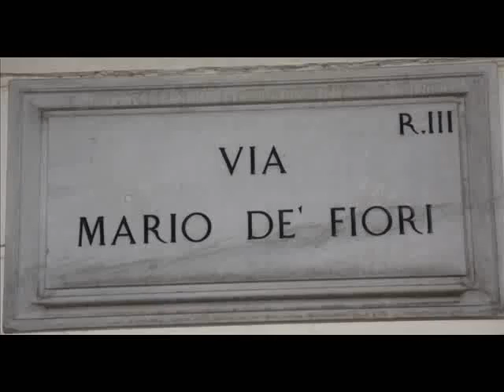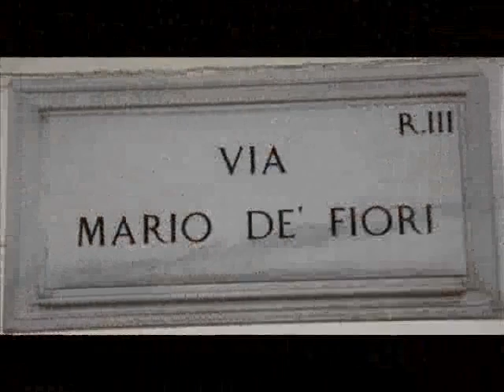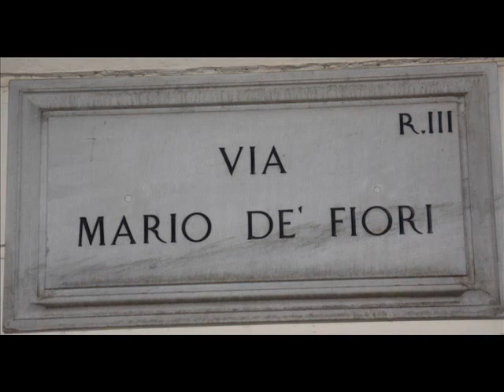Amanda Sandrelli, Eleonora Vallone e Antonello De Pierro a inaugurazione Jeff Blynn's Restaurant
Ha riaperto presso il Gilda, con un bagno di vip, lo storico ristorante capitolino del jet-set

Roma - E' tornato e annuncia grandi novità. Stiamo parlando di Jeff Blynn, l'ex modello e attore prestato poi all'arte culinaria delle più raffinate, soddisfacendo per anni i palati più esigenti della borghesia romana, anche i più esigenti, e diventando un imprescindibile punto di riferimento per tutti i buongustai del jet-set capitolino e non.
Ora ha deciso di riprendere per mano l'antica vocazione e dare un seguito alle pagine già scritte che fanno parte di diritto degli annali della storia mondana di Roma. E lo ha fatto nel migliore dei modi, scegliendo una delle location più allettanti offerte dall'ampio ventaglio delle opzioni, vale a dire l'area ristorante del locale gioiello di Giancarlo e Lucia Bornigia, il Gilda di via Mario de' Fiori. Nella serata inaugurale, il successo è stato strepitoso, come da copione, con un folto gruppo di vip, rigorosamente selezionati, che hanno preso posto ai tavoli dell'elegante sala, ribattezzata Jeff Blynn's Restaurant, e hanno potuto deliziarsi con le succulente pietanze servite in una suggestiva atmosfera soft da grandi occasioni. Per la gioia dei fotografi accorsi i volti noti erano tanti, tutti impeccabilmente accolti dall'anfitrione Jeff, con l'indispensabile ausilio dello storico p.r. del Gilda Angelo "Ciccio" Nizzo, affiancato come sempre dalla affascinante Deborah Bettega. Ed eccoli i vip, scovati inesorabilmente dai flash durante l' amena degustazione degli appetitosi prodotti mediterranei selezionati dall'indefesso padrone di casa con l'ausilio del suo fedele braccio destro, il maitre Donato Ruggiero. Tra i primi ad arrivare sono stati la evergreen Elsa Martinelli e Armand Assante, e a seguire il grande regista Luigi Magni, Pascal Vicedomini, la baronessa Carla Martino, Sidne Rome, Rosanna Cancellieri, Nadia Bengala, il produttore Mauro Berardi, Orso Maria Guerrini, Giucas Casella, Lino Patruno e Maria Monsè. Particolarmente gradito ai paparazzi presenti è stato l'arrivo di Amanda Sandrelli insieme a suo marito Blas Boca Rey, oltre a quello di una coppia ormai fissa negli eventi che contano, il giornalista Antonello De Pierro, presidente del movimento extraparlamentare Italia dei Diritti, e la bellissima e spumeggiante attrice Eleonora Vallone, figlia del celebre Raf e della grande Elena Varzi. A chiudere l'interminabile elenco degli ospiti presenti il prefetto Fulvio Rocco, la principessa Alessandra Del Drago, i principi Guglielmo Marconi Giovannelli e Carlo Giovannelli, l'attore Vincenzo Monti, Mita Medici, Janet De Nardis e Rosa Fumetto.